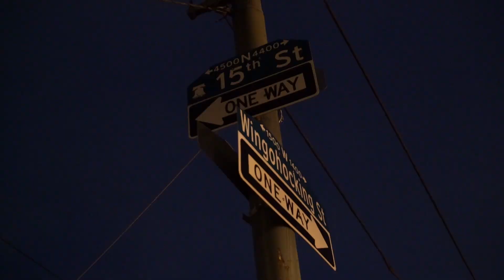Join the Movement: Why We Need Your Help to End Gun Violence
Dare to Imagine Church is committed to ending gun violence in Philadelphia. We're partnering with Pastor G. Lamar Stewart and local organizations to provide resources and support, but we need your help. Join us in this fight and make a difference in our community.

Worship with us on Sundays at 9AM & 11AM at Dare to Imagine Church | Kevin R. Johnson, Founder & Lead Pastor.

Text d2i to 34000